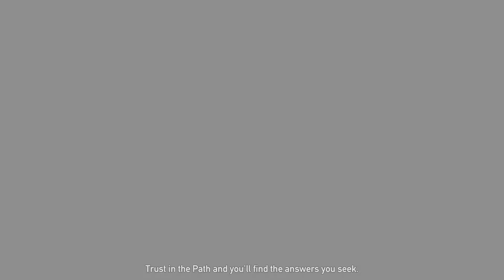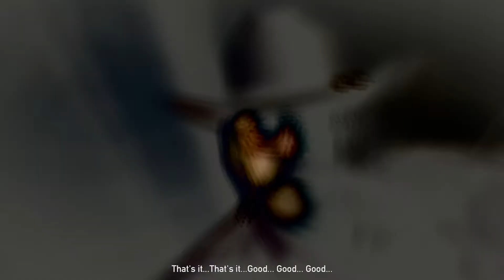Far Cry 5 The Bliss l BÖLÜM 8 [1080p HD 60FPS PC MAX SETTINGS] - No Commentary